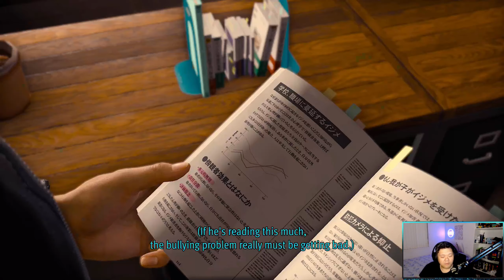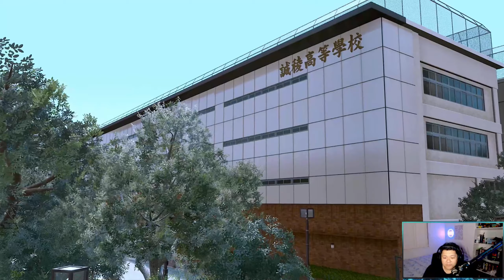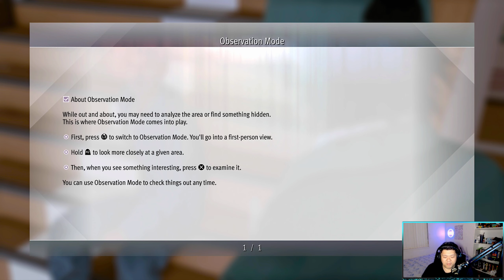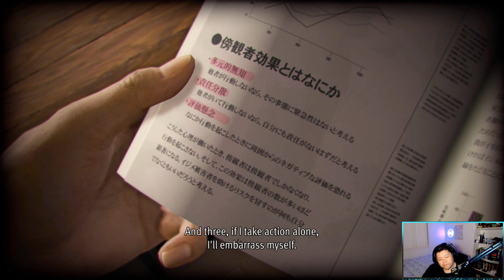Lost Judgement | Chapter 1: Black Sheep